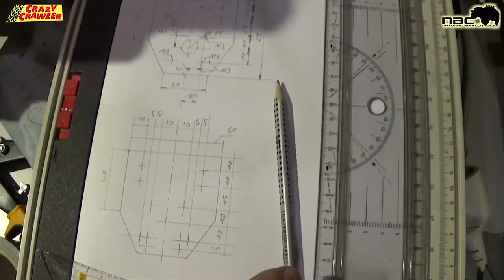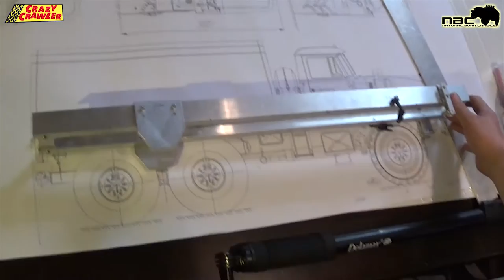RC Ural 4320 6x6 - DMAX Die Modellbauer das Duell - 2015 - Folge #2 - NaturalBornCrawler